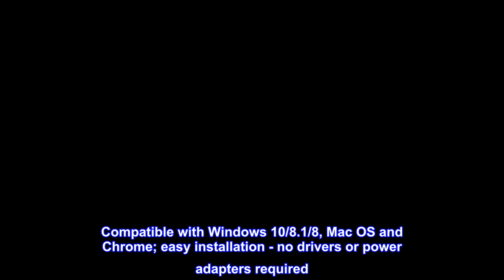Great product - Amazon Basics USB 3.1 Type-C to 4 Port USB Adapter Hub - White, 5-Pack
5-Pack
An Amazon Brand
Transform a computer’s Type-C port into four individual USB Type-A 3.1 ports for connecting phones, keyboards and other peripherals
Fast USB data-transfer speed of up to 5 Gbps
Reversible design - easily insert the connector into any Type-C enabled device; supports USB 3.1 and is also backwards compatible with USB 2.0
Compatible with Windows 10/8.1/8, Mac OS and Chrome; easy installation - no drivers or power adapters required
Complete connection requires USB Type-A cables (sold separately); backed by an Amazon Basics 1-Year Limited Warranty
Works great!
I really liked this one. My laptop had one USB C port I was not using at all and this adapter help me to expand the available USB A which I currently use the most.